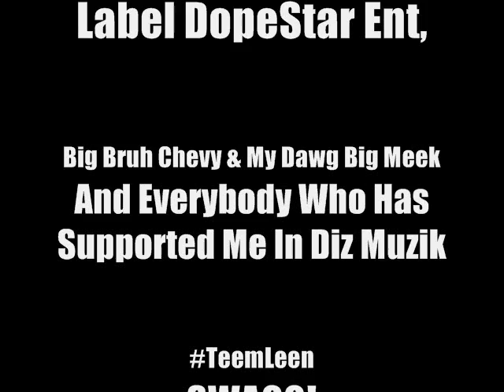Leen Ft. Chevy-I Dont Really Care